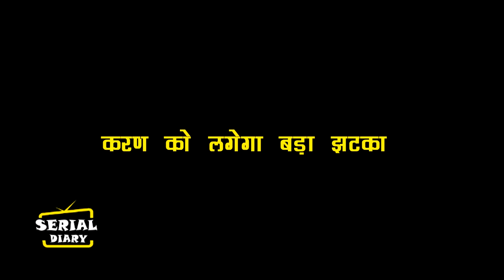KUNDALI BHAGYA : OH NO !! MAHESH ऐसे तोड़ेगा अपनी चुप्पी, PREETA को वीडियो दिखा खोलेगा पोल